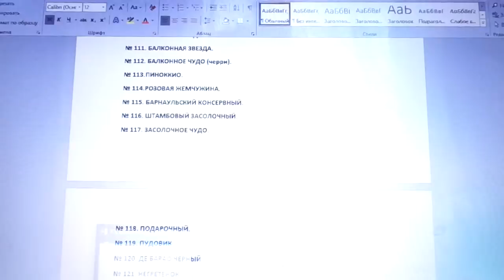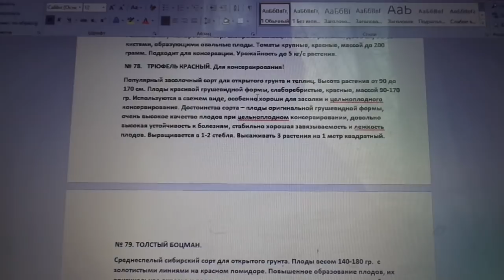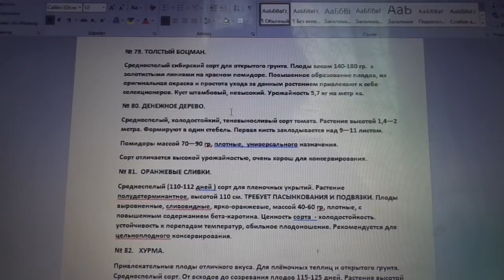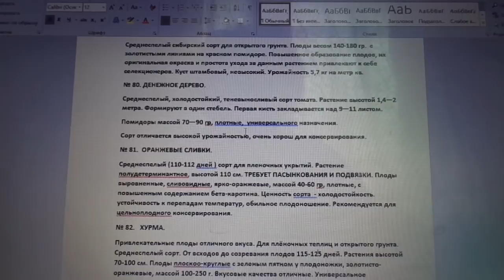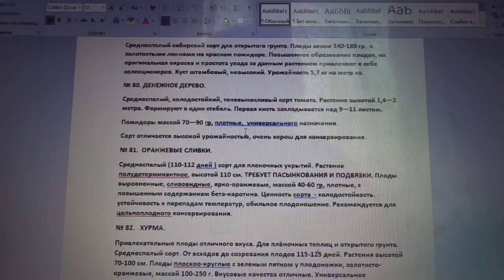КАТАЛОГ МОИХ ТОМАТОВ С ПОДРОБНЫМ ОПИСАНИЕМ № 71 - 80. Ольга Чернова.